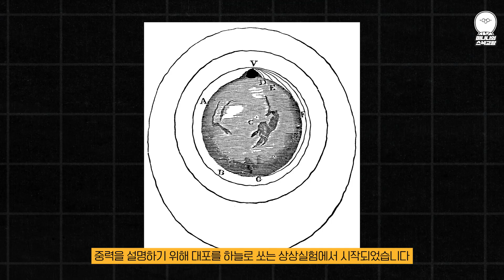스페이스X의 혁신은 의미 없어진다? 일론머스크도 경악할 NASA의 로켓!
일론머스크도 기겁할 신개념 로켓발사